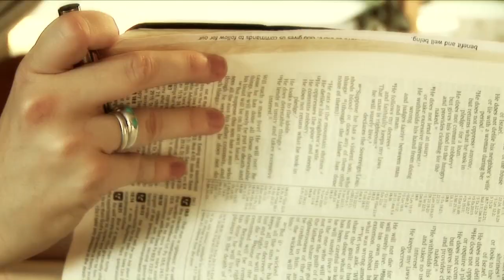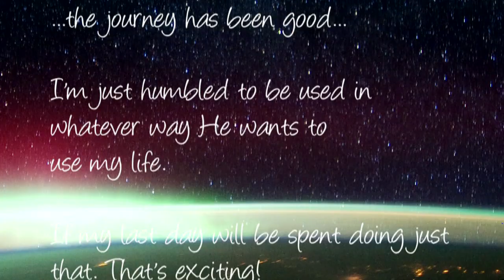Under His Sky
Belinda Allder's life is an example that God calls everyone to make disciples and impact a person's life regardless of background, race, or language.

As a teacher, God brought her to Northern Thailand, where she made a lot of connections and shared her life with her students, her neighbors, and the people she encounters every day.

Up to her last breath, she lived her life serving under his sky.